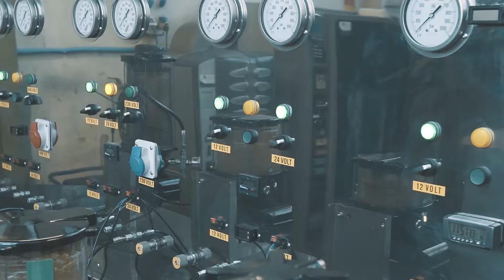Lubrification System: How does it work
Tecno Lubri System: Sistemi automatizzati di lubrificazione

Our centralized and mechanized system guarantees a stable lubrication of every single part of the machine thanks to the progressive timing system, which exploits the principle of the sequence dispensers. According to this principle, it is possible to supply every single greasing point with the desirable quantity of grease, thus ensuring an excellent resistance to wear thanks to a proper and continuous lubrication of the machine.